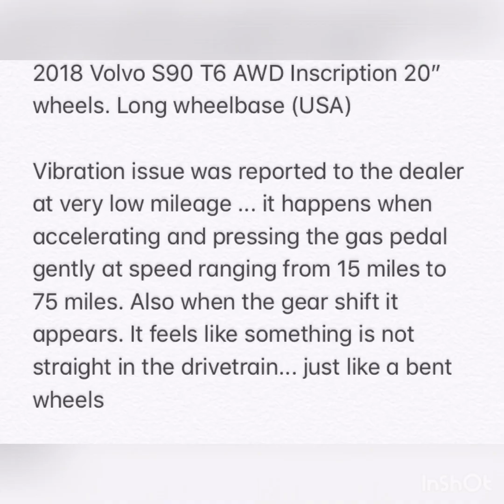Part 2/5 (Not Related) Volvo S90 XC90 XC60 T6/T5 AWD Vibration Issue SPA (AWD) Propeller Shaft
Edit: Sorry, it turned out not related to the vibration issue...

Hello everyone,

In reference with my previous thread regarding the weird vibration that happens at our AWD cars. and my Previous Video

I finally discovered the whole issue of this vibration. Changing the propeller shaft CV joint and the changing the tires did not resolve my vibration issue. Initially, after the dealer changed the front CV joint in the propeller shaft and advised to change the out of round tires was the solution for the whole vibration, however, after buying and installing the new tires the vibration didn't go away.

This frustrated me so much and I decided to video and record the propeller shaft movement while driving the car. Guess what!! The propeller shaft is moving like the egg while driving the car :D:D:D. No doubt that this will create the weird vibration in the car. Now, in such situation the whole propeller shaft has to be inspected, corrected, and balanced and that should do the trick. However, Volvo should intervene and fix the whole issue of my car and of course under warranty. I'm not paying any single dollar out of my bucket. I have paid enough for my trips to the dealer, balancing, and tire changes :mad::mad::mad:.

After this issue, I do not think an AWD car is worth it. It's just a mess and very costly in repair just like an air suspension. If it breaks, I will dumb everything in the trash and drive my car FWD. My previous S80 didn't cause me such troubles even after driving her for 170K miles.

To check your car (at your own risk), there are two ways:

1- Video recording while driving (ensure to use a proper mount and use reliable Jack Stands... Your safety first)

2- (Not advisable and not recommended) Lifting the car (the whole four wheels) and driving it in the air only by maximum 25 MPH. However, you have to disable the traction and expect the ABS and TPMS lights to illuminate in the clusters. They will turn off automatically after you drive the car on the ground more than 20 MPH.

Anyway... Enjoy watching the below long video...

Here is a video that explains the balancing of the propeller shaft and how it must be perfectly round: